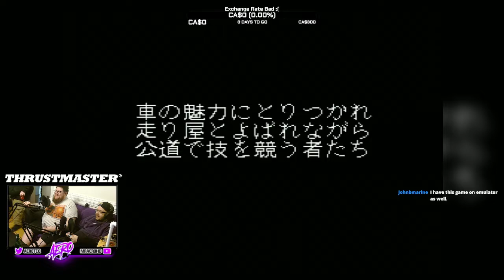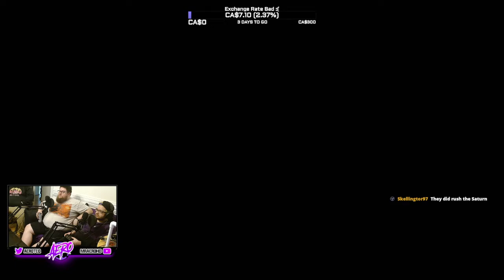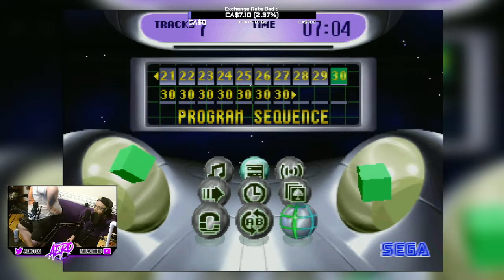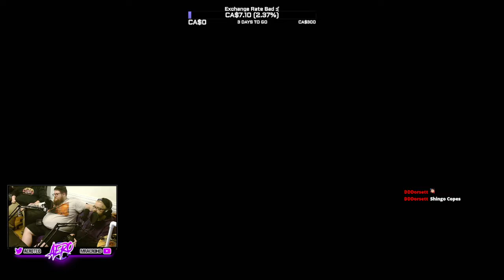Japanese Exclusive Games! (Drift King: Shutokou Battle, Touge King the Spirits & More)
on December 8, 2021.

A one-off stream featuring games from a friends library!

Games Featured (In Order):
- Drift King: Shutokou Battle 2 (Super Famicom)
- Drift King: Shutokou Battle '94 (Super Famicom)
- Daytona USA (Sega Saturn)
- Initial D: Koudou Saisoku Densetsu (Sega Saturn)
- Touge King the Spirits 2 (Sega Saturn)